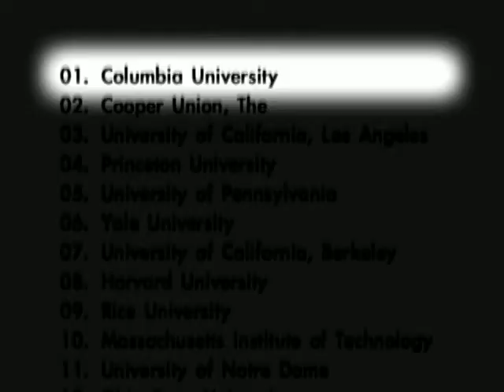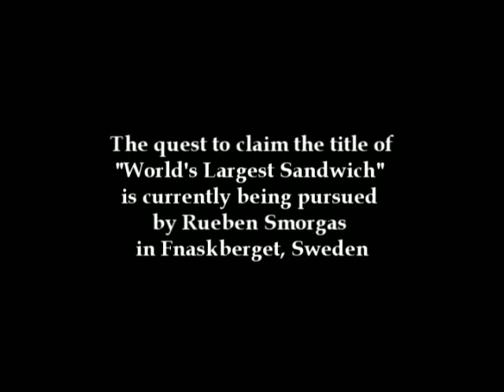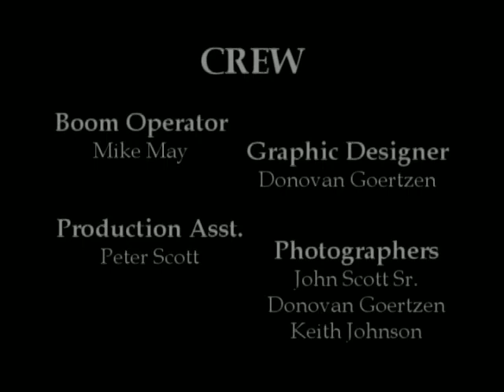Big Ambition: The Dennis Morgan Story [48hr Film Project]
Like last year, some friends and I participated in the 48 hour film festival, occurring over the weekend of June 12-14, 2009. If you're not familiar with the festival, it's basically a national contest (each week occurring in a different state) where each group has 48 hours to shoot, edit, and produce a short video/film.

Each group is given a genre, prop, character, and line of dialogue that must be used at some point in the video. Our group was given the genre of mockumentary, a sandwich for a prop, Kevin Schnabel for a character, and "I hope they decide soon" as the line of dialogue. Since we had "mockumentary" we decided to treat this like any other mocumentary where-in we allowed crew to be in some shots, shot mostly hand-held, and used a large amount of improve and ad-lib. It seemed to work quite well, especially with the talented actors we had.

After last year's disaster, I'm pleased to say that things this year went much much better. We learned a lot from last year and were way more organized and did well in developing an idea, script and schedule. Our film was a nominee for best screenwriting, though we did not win an award.

The result is what you see. I always look back and think about what I'd change or add if we have more time, but really that's what it's all about - a strict timeline. Overall, I'm please with what we ended up with. Until next year!